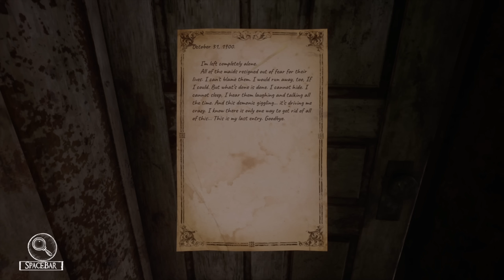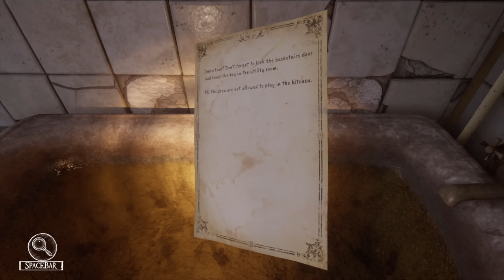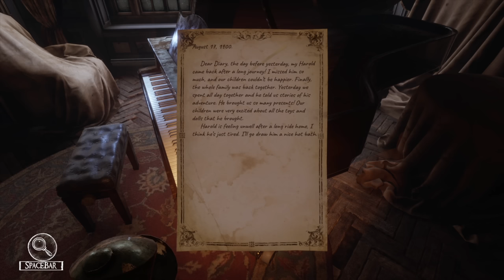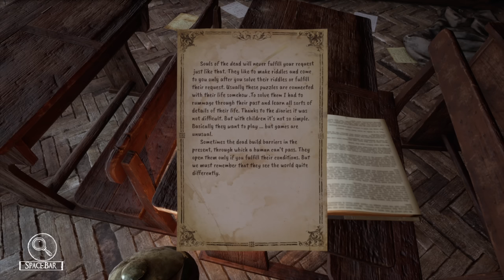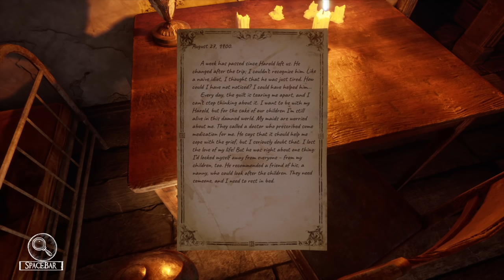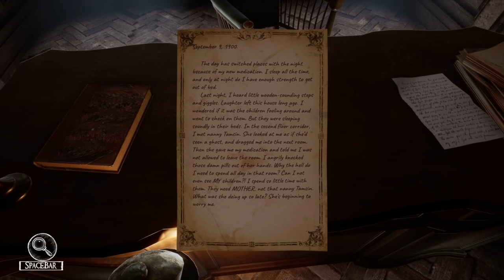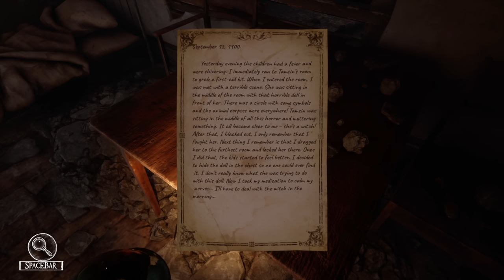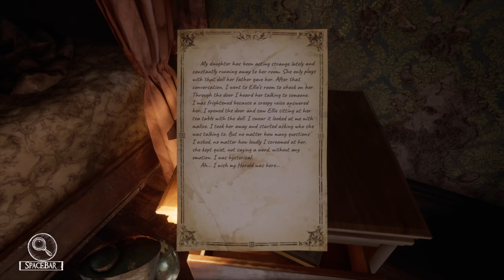Silver Chains - Full Game Longplay Walkthrough | 4K | No Commentary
Silver Chains - Psychological horror game | Full Game Longplay Walkthrough | 4K60fps | No Commentary

Join me, as I play as Peter, travelling in my truck one night and ended up crashing into a tree, leaving me helpless by the road. I found a mansion nearby and as I approach it, I collapsed. When I regain consciousness, I was in an old abandoned mansion, not even sure if it were the same one. I couldn´t remember why and how I got here, but I soon realized that the house is not as abandoned as it seems. While trying to find a way out of the house, Peter has to uncover the dark secrets of what has happened in this place.